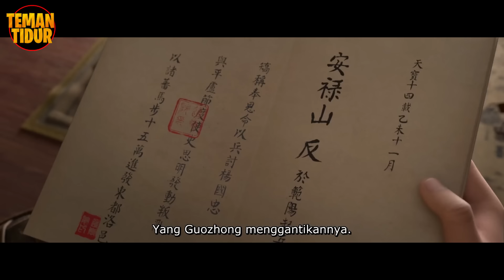SEJAK KECIL PUNYA STRATEGI PERANG YANG OVERPOWER!! DARI ORANG BIASA MENJADI JENDERAL KERAJAAN!!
Hey Sleeper...cerita ini menceritakan kisah 2 orang sabahat yang berjanji akan menjadi orang yang menguasai dataran cina